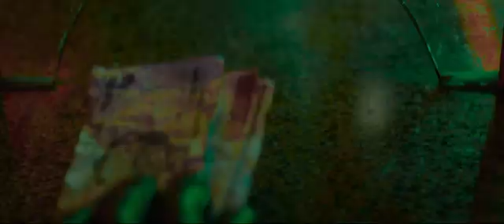THE LAST MATINEE fully,, suspense thriller ,, action movie trailer watch now